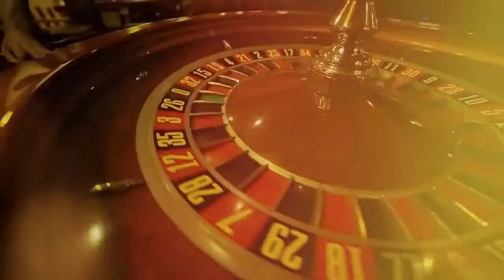Kukumba Mun G ft Radio & Weasel new ugandan music 2015 djcham